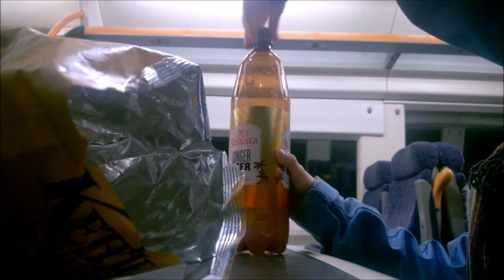Hackob on a train.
It's his first time.